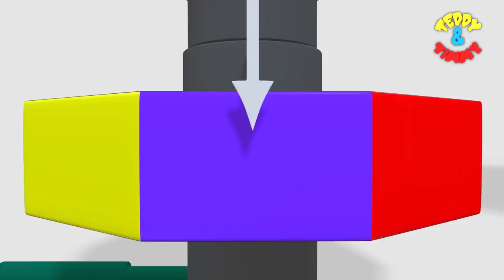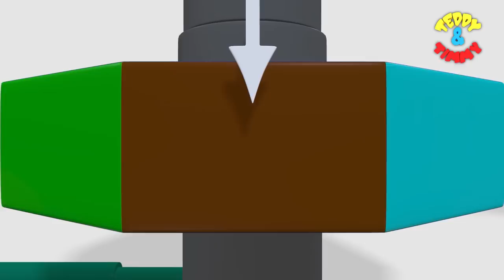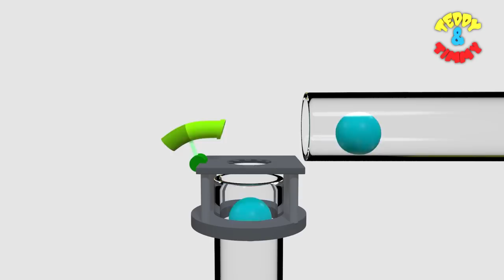Learn Colour & 123 Number Names with Abacus for Kids | 1 to 10 Numbers Song | Preschool Education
This video is a kids cartoon which will help them learn Numbers 1 to 10 & Names of Colours. Visuals in the form of colorful cartoons is a treat for the kids. Toddlers & babies love colors hence we have used colourful balls to create this entertaining video for children. We produce very simple and fun loving straight forward videos for children & kids so that learning becomes easy. Our 3D & 2D animated videos have lots of colours so that kids get engrossed and learn from the educational videos we produce. We also use sounds for comic effects accompanied with background music which again makes the video more interesting for kids. Parents, teachers, kindergarten schools, preschools, Montessori going toddlers, babies, kids and children will surely enjoy the elearning baby videos that we have created.

Our collection of Nursery Rhyme Songs, Children Songs, Kids Songs, Baby Songs, Nursery Songs, ABC Songs will surely help your kids learn quick with entertainment and good music. Preschool & Kindergarten School Teachers can show our channel which has 3D animation videos to toddlers & babies to teach them basics like ABCD Songs & rhymes. Making learning & education fun is our passion. Hope you like the content we create. Loads of Love – Teddy & Timmy Edutainment - Education & Kids Songs.